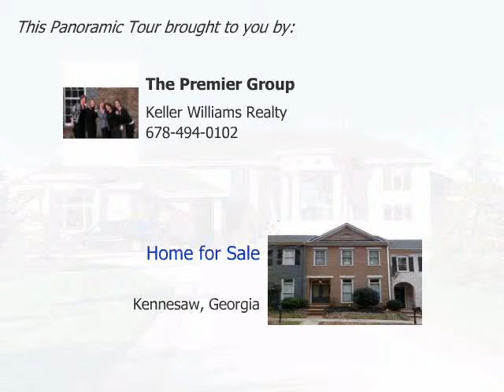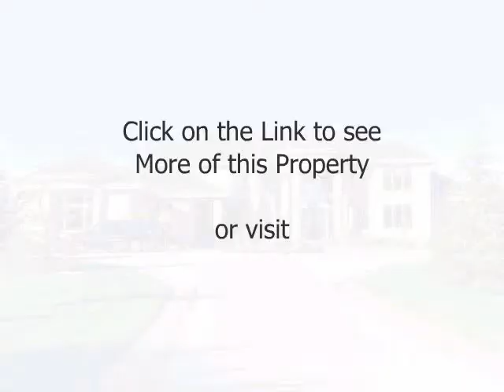Home for sale-Kennesaw GA $160,000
Brick front townhome style condo has convenient access to I75, Kennesaw University, downtown Kennesaw and Towne Center Mall!  Interior features gleaming hardwood floors, crown molding and updated lighting.  Kitchen with granite counters, breakfast bar, stained cabinets and tile backsplash is open to family room with stone accented fireplace and separate dining room great for holidays and celebrations. Master upstairs features master bath with glass door tiled shower, garden tub and double vanity.  Great community with pool and playground.